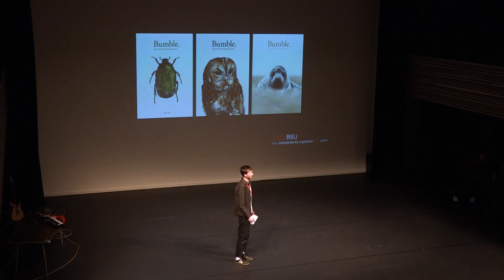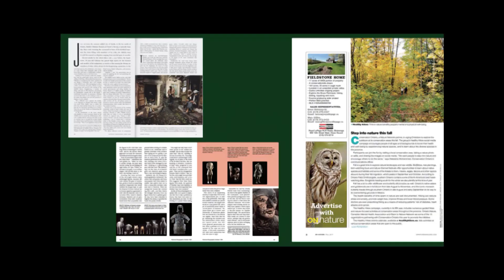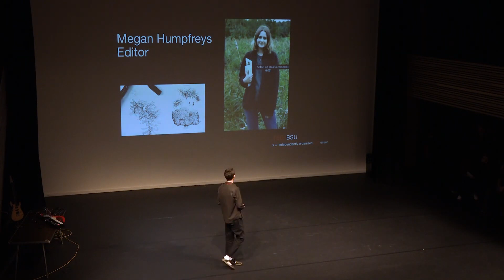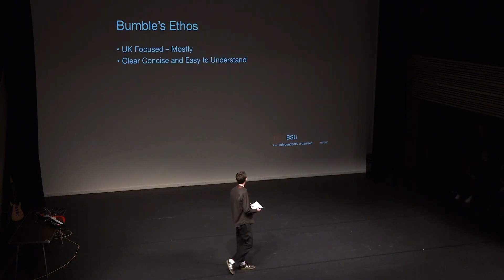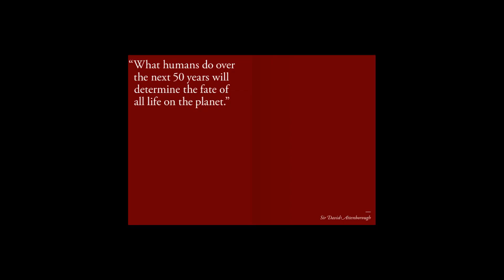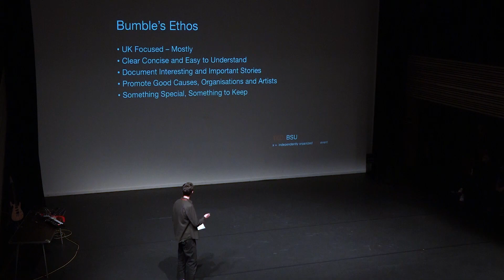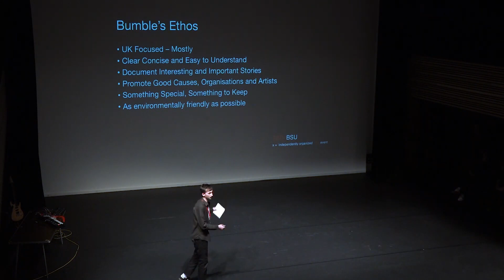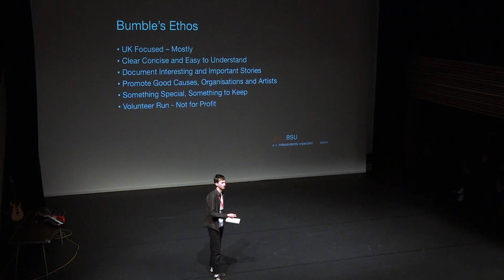Importance of Nature | Josef Shaw | TEDxBSU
Joseph Shaw will be speaking about his magazine - ​a volunteer-run, biannual magazine that focuses on the beauty of nature whilst highlighting the wonderful wildlife we are surrounded by in the UK.
Joseph shaw will be speaking about his magazine - a volunteer-run, biannual magazine that focuses on the beauty of nature whilst highlighting the wonderful wildlife we are surrounded by in the UK. This talk was given at a TEDx event using the TED conference format but independently organized by a local community.